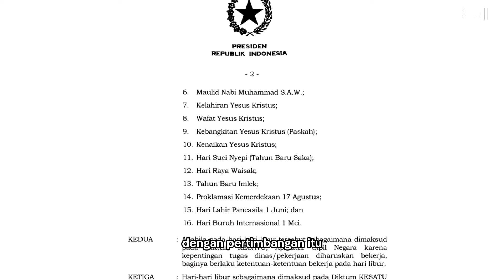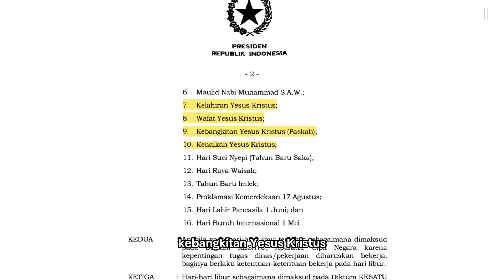Jokowi Resmi Ubah Nama Hari Libur Isa Almasih Jadi Yesus Kristus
Presiden Joko Widodo menerbitkan Surat Keputusan Presiden (Keppres) yang mengubah nomenklatur istilah Isa Almasih menjadi Yesus Kristus untuk penamaan hari libur nasional.

Keputusan itu tertuang dalam Keppres Nomor 8 Tahun 2024 tentang Hari-Hari Libur yang ditandatangani Jokowi per 29 Januari 2024.

Pada huruf a dokumen itu disebutkan tiga pertimbangan yang melatarbelakangi keputusan tersebut yakni pengaturan mengenai hari-hari libur saat ini tersebar di beberapa Keppres, sehingga perlu penyelarasan pengaturan tentang hari-hari libur.

Huruf b menyebutkan bahwa pengaturan tentang hari-hari libur sebagaimana dimaksud dalam huruf a perlu mengakomodasi dan menyesuaikan perkembangan dinamika masyarakat dan hukum.

Pertimbangan huruf c menyebutkan bahwa berdasarkan pertimbangan sebagaimana dimaksud dalam huruf a dan b perlu menetapkan Keppres tentang Hari-Hari Libur.

Dengan pertimbangan itu, maka pada diktum kesatu angka 7, 8, 9 dan 10, mengalami perubahan nomenklatur menjadi Kelahiran Yesus Kristus, Wafat Yesus Kristus, Kebangkitan Yesus Kristus, dan Kenaikan Yesus Kristus.

Selanjutnya pada diktum keempat disebutkan pada saat Keppres tersebut berlaku, maka Keppres Nomor 10 Tahun 1971 tentang Hari Wafat Isa Al-Masih dinyatakan sebagai hari libur dicabut dan dinyatakan tidak berlaku.

Sementara itu, Wakil Menteri Agama Saiful Rahmat Dasuki mengatakan perubahan nomenklatur pada penamaan hari libur nasional itu berdasarkan usulan umat Kristen dan Katolik.